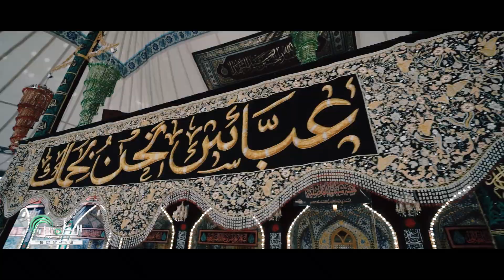•إطمَئنوا، ‏فَموسم الحُسَين قَد أتى ليُطَهر نُفوسنا،